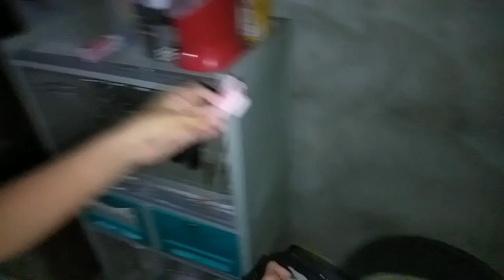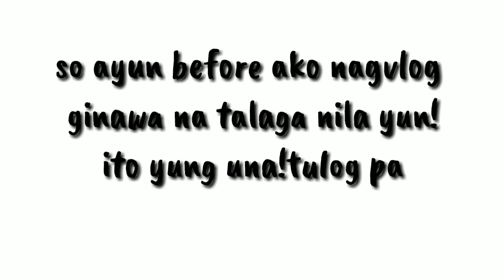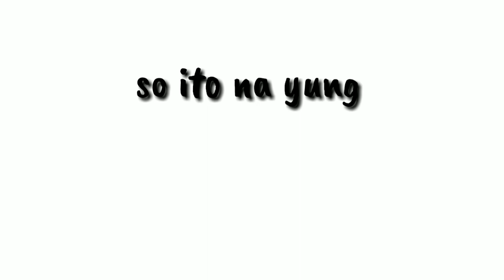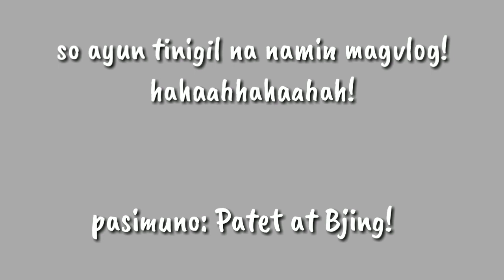Overnight Feels(Kurt Vlog)